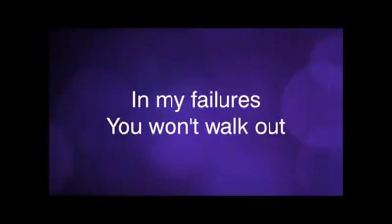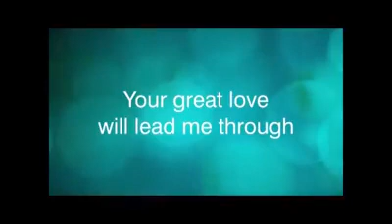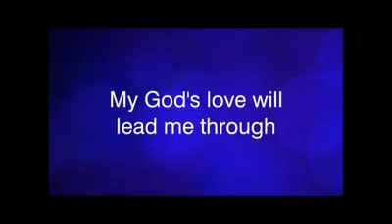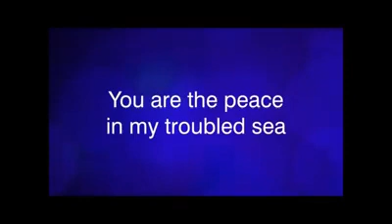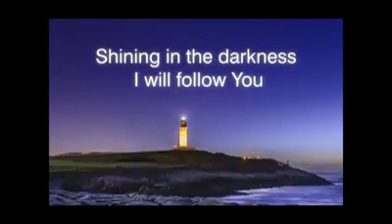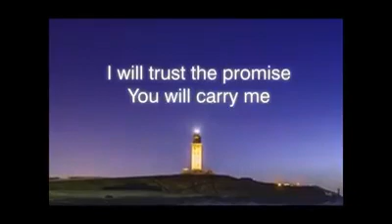Elevenses 23rd August 2020